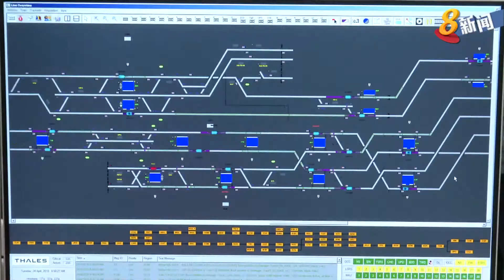东西地铁线未来五个星期天 测试新信号系统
东西地铁线将从这个星期天起，一连五个星期天，全天候展开新信号系统的测试。这段期间，卡尔圈站和裕群站之间的地铁服务将恢复运作。接驳巴士服务则将在这五个星期天停止服务。